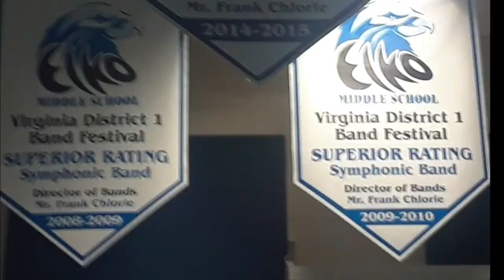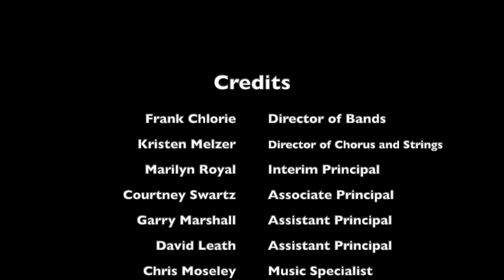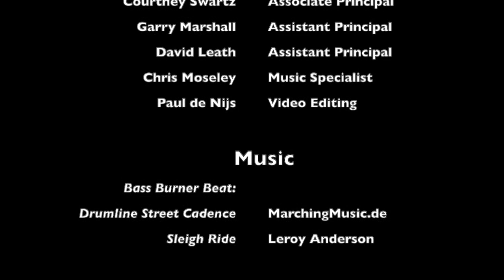Elko Music Virtual Holiday Video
Featuring the chorus, band and strings.